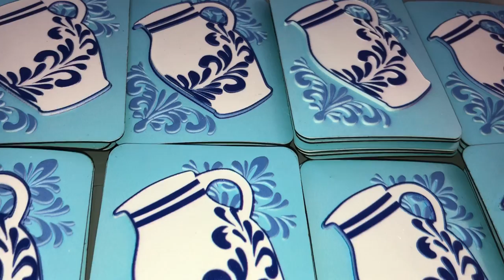DER BEMBEL SHOP FRANKFURT - Frankfurt Souvenirs und Bembel Geschenke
Bembel Shop & Frankfurt Souvenirs
Burgfriedenstraße 17
60489 Frankfurt am Main